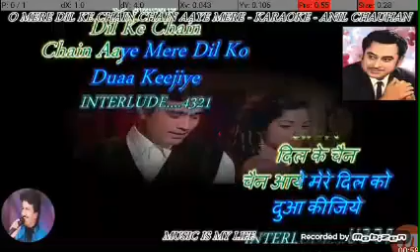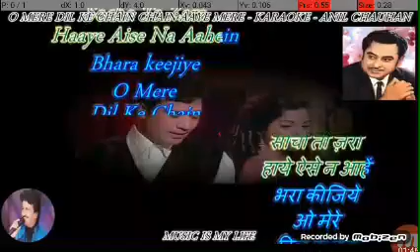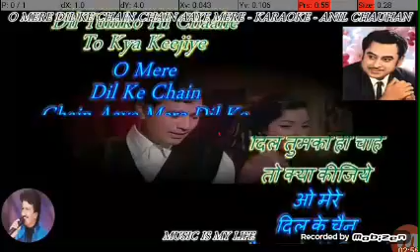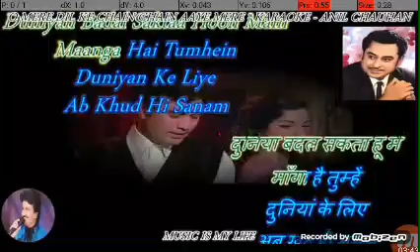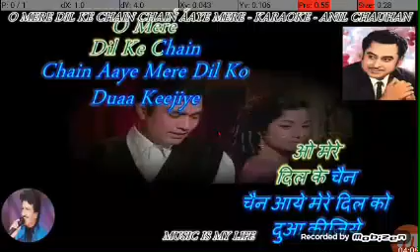28 August 2020(3)